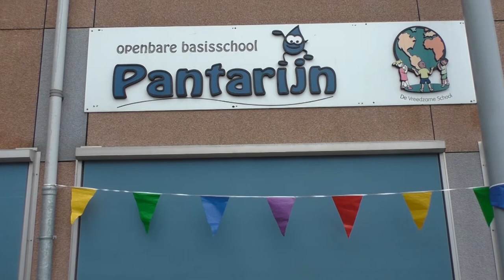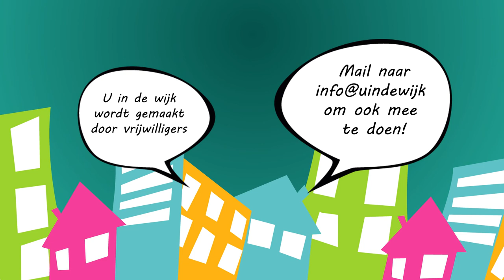Schaken op het schoolplein